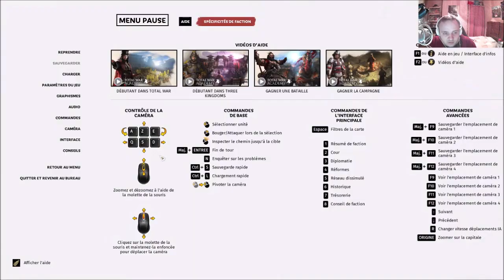[FR] Total War Three Kingdoms - Liu Yan/Liu Zhang Campagne Légendaire Mode Romancé #22